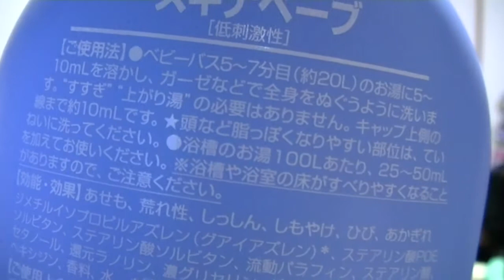Presentinhos, produtos e comprinhas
Nenhuma descrição disponível.